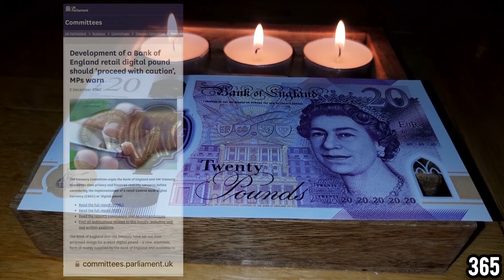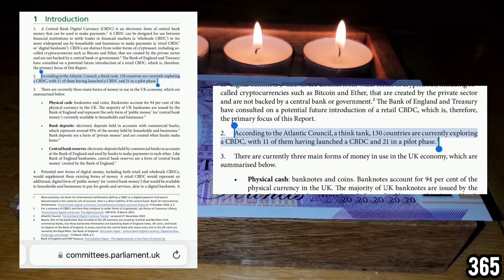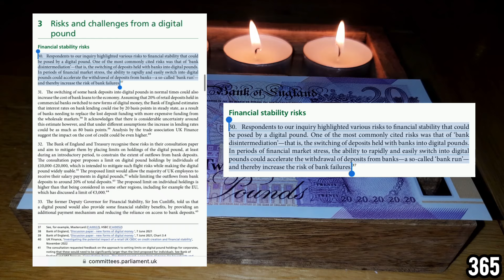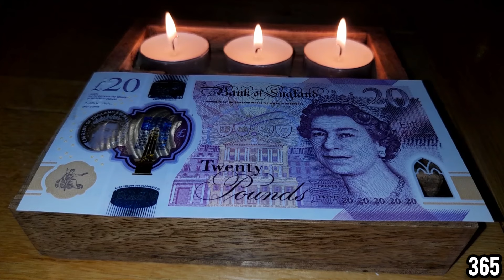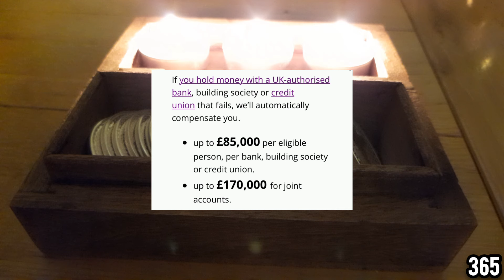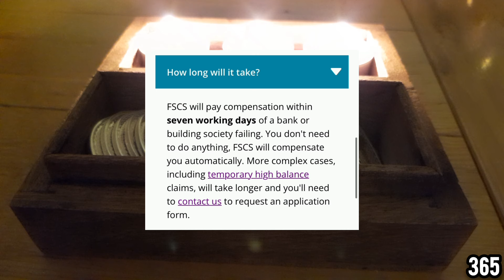Convert your fiat into silver before the bank runs begin!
365 DOS
BEDFORD
MK45 9GJ